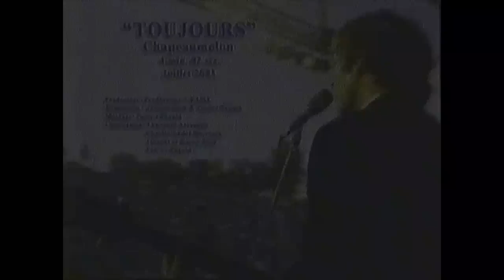Chapeaumelon - Toujours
Chapeaumelon toujours Vidéoclip

Toujours du groupe Chapeaumelon avec Franky, Chuck, Sly et J-P.

Cameraman: Charles-André Bourassa, Lawrence Arcouette, Patrice Paquin.

Montage: Patrice Paquin.

Producteur: Jacques Dion (T-Raise Productions)

Video produit par Productions Patrice Paquin